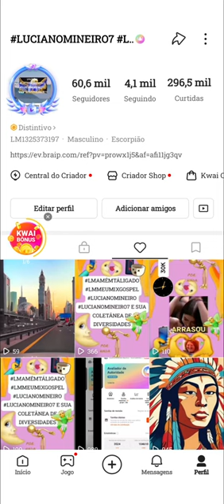E SUA COL. DE DIV.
KKKOLHAEUAIATUALIZADO COM A PÁGINA DE VENDAS

SIGA-ME E EU TE SIGO, JUNTOS SEREMOS MAIS FORTES.